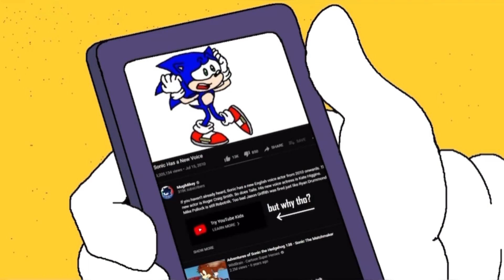Sonic Reacts: Sonic Has a New Voice in 2021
All Im gonna say is that the 30th anniversary game has to actually be good...